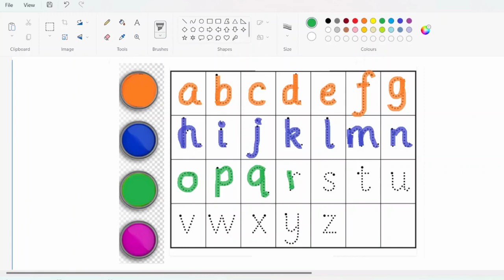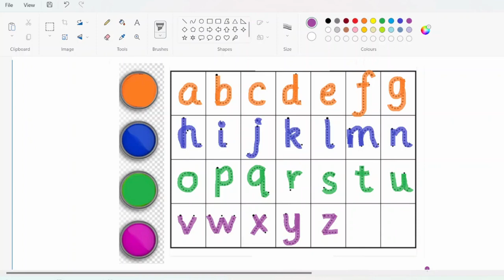A for Apple,B for Ball, Alphabets, छोटे बच्चों की पढ़ाई,kids class